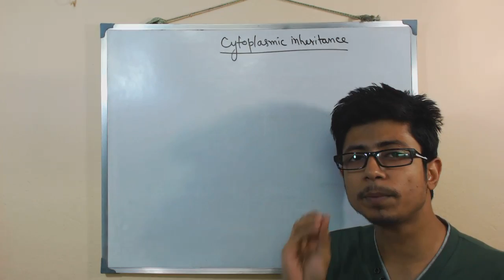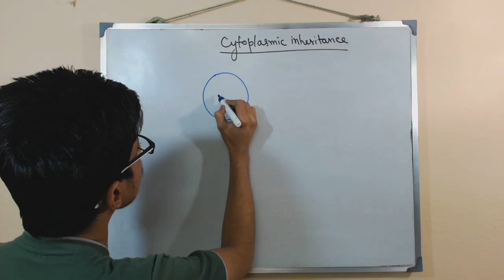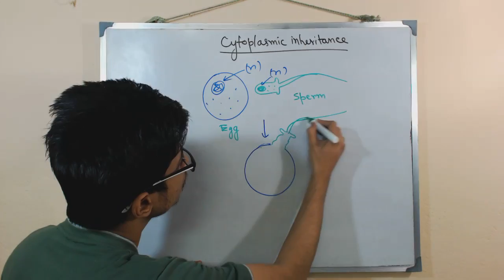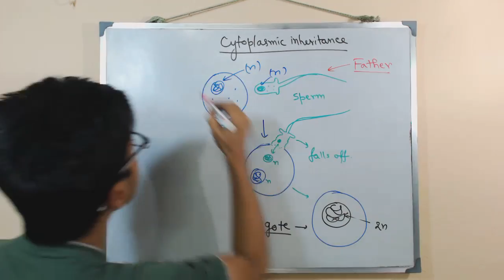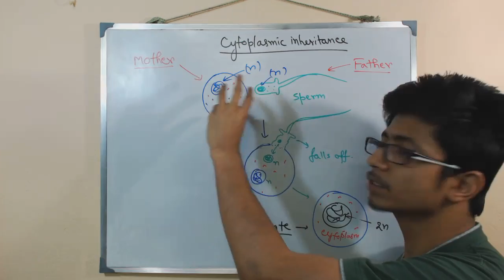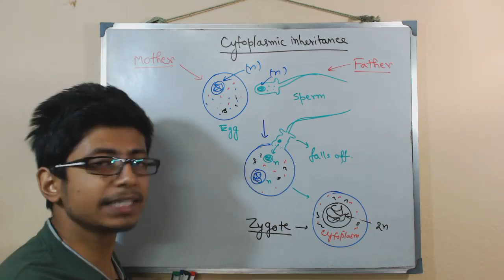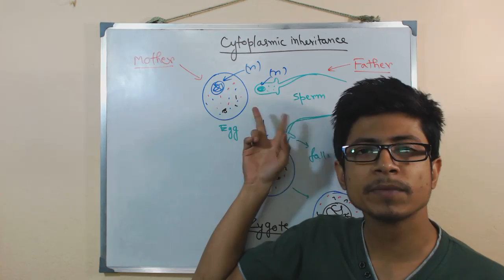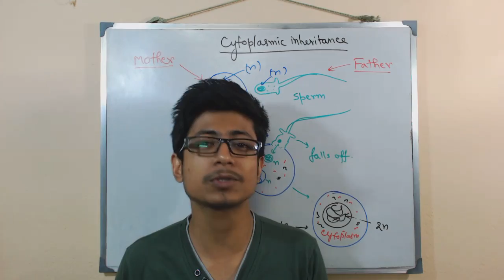Cytoplasmic inheritance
Cytoplasmic inheritance (extranuclear inheritance) - This lecture explains about the maternal inheritance of genes and transfer of genes through cytoplasm from one generation to the next. This is due to the inheritance of mitochondrial gene and chloroplast gene.